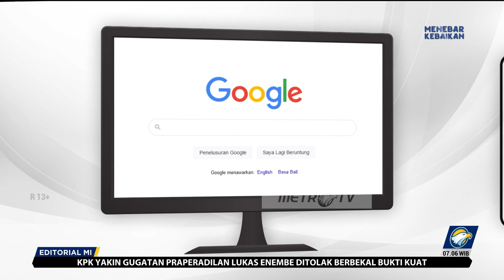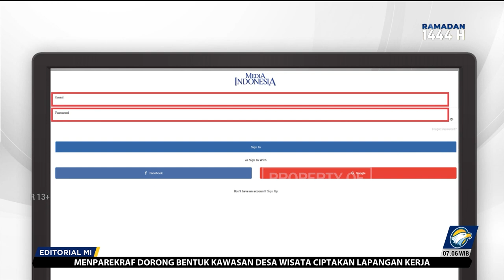Bedah Editorial MI - Republik Impor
INDONESIA adalah negara besar. Besar karena populasi penduduk, bahkan salah satu populasi terbesar di dunia. Besar pula karena sumber daya alam. Indonesia pun tak pernah kekurangan orang pintar. Tokoh besar dari bumi pertiwi pun hadir dalam sejumlah momen bersejarah di dunia, seperti Bung Karno. Selanjutnya, di masa kekinian, acapkali sejumlah tokoh dari Indonesia dinobatkan sebagai salah seorang yang berpengaruh di dunia, seperti Menteri Keuangan Sri Mulyani Indrawati.

Namun dibalik fakta kegemilangan tersebut, Indonesia menyimpan paradoks. Negeri yang subur di mana tongkat kayu menjadi tanaman, seperti dikatakan Koes Ploes, Indonesia tak bisa lepas dari jeratan impor sejak Orde Baru hingga pasca-reformasi sampai saat ini. Presiden Joko Widodo yang sudah dua kali berkuasa seringkali marah kepada bawahannya dalam berbagai kesempatan terkait kegemaran negara yang dipimpinnya akan produk-produk impor.

Kebesaran Indonesia sebagai sebuah negara dalam berbagai hal seolah tak berdampak. Kebesaran yang hanya di atas kertas. Faktanya, kita akan mengalami krisis pangan jika tidak impor beras, daging, kedelai, gula, dan sebagainya. Sementara Presiden Jokowi hampir setiap pekan panen raya di mana-mana. Kebutuhan tinggi seperti masa Ramadan dan jelang lebaran ditambah cuaca buruk membuat stok semakin menipis sehingga untuk menyelamatkannya dengan jurus cespleng, yakni impor. Rencananya, Indonesia akan mengimpor impor beras sebanyak 2 juta ton sampai akhir tahun 2023 untuk cadangan beras pemerintah. Setali tiga uang. Badan Pangan Nasional juga memerintahkan Bulog dan ID Food untuk mengimpor daging sapi, kerbau, dan gula kristal. Tak hanya untuk kesediaan Ramadan, tetapi juga untuk pengendalan inflasi.

Tak hanya perkara perut, Indonesia juga mengimpor kebutuhan untuk pertahanan dalam negeri, seperti alat utama sistem sistem senjata (alutsista), peluru, seragam hingga sepatu untuk prajurit TNI. Hal ini membuat Presiden Jokowi berang. Menurutnya, jika di dalam negeri tak bisa memproduksinya, maka diperkenankan impor, seperti alutsista atau peralatan tempur yang berteknologi tinggi. Indonesia sudah memiliki PT Pindad (Persero), perusahaan BUMN yang bergerak pada industri pertahanan, seperti membuat kebutuhan produk-produk  militer dan komersial.

Masalah importasi yang menyita perhatian publik adalah rencana importasi kereta api bekas dari Jepang. PT Kereta Commuter Indonesia (KCI) akan mengimpor kereta bekas dan komponen kereta dari negeri matahari terbit. Alasannya, jumlah penumpang terus mengalami peningkatan kapasitas penumpang. Pada tahun ini, KCI membutuhkan 10 rangkaian kereta pada tahun ini dan 12 rangkaian kereta pada 2024  untuk menggantikan rangkaian kereta yang akan pensiun. KCI sendiri sudah meneken kontrak pengadaan 16 trainset KRL baru produksi PT Industri Kereta API (Persero) senilai Rp3,8 triliun. Namun, pesanan itu baru bisa dipenuhi pada 2025.

Gayung tak bersambut. Rencana KCI akan mengimpor kereta bekas ditolak Kementerian Perindustrian. Pasalnya, PT INKA sudah bisa memproduksinya. Polemik rencana importasi kereta bekas dari sementara terhenti karena kepastian importasi menunggu audit dari Badan Pengawas Keuangan dan Pembangunan (BPKP).

Kegemaran importasi berbagai kebutuhan bangsa ini hendaknya dievaluasi secara menyeluruh. Terlebih lagi seringkali terjadi polemik antar intansi pemerintah sendiri, seperti dalam importasi beras polemik antara Kementerian Pertanian dan Bulog serta importasi kereta bekas antara PT KCI dengan Kemenperin. Polemik antar instansi pemerintah menunjukkan para panyelenggara negara belum satu visi pentingnya membangun kemandirian bangsa. Seharusnya, Indonesia menjadi bangsa yang mandiri sebagaimana cita-cita founding fathers Bung Karno bahwa Indonesia harus berdaulat dalam bidang politik, berdikari dalam bidang ekonomi, dan berkepribadian dalam bidang kebudayaan.

Selain itu, maraknya importasi pakaian bekas juga memukul industri pakaian dalam negeri. Importasi pakaian bekas disebut illegal tapi nyaris tak terbendung, karena importasi tersebut juga melalui pelabuhan-pelabuhan besar yang seharusnya sangat mudah dideteksi aparat Bea Cukai. Hentikan keranjingan importasi. Waspadai pemburu rente dibalik importasi. Gerakan Nasional Bangga Buatan Indonesia jangan cuma slogan tanpa makna.